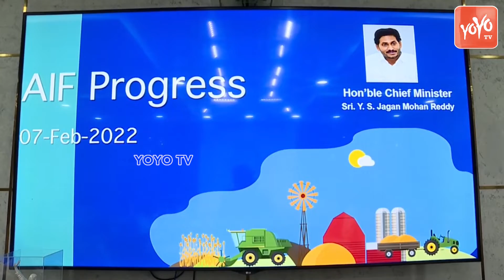CM YS Jagan Mohan Reddy Review Meeting At The Camp Office On Agri Infra | YSRCP | YOYO TV NEWS